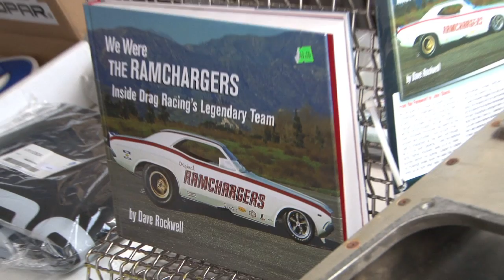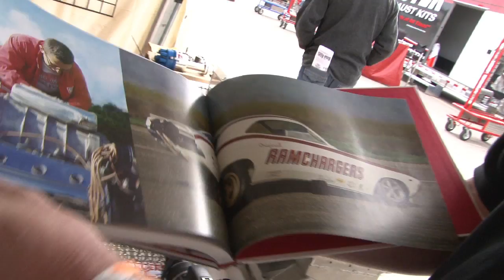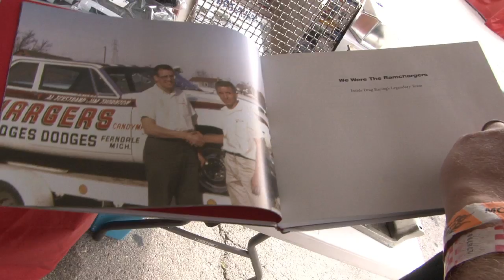Street Legal TV Editors Blog: Meet Dave Rockwell, One of The Ramchargers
Our weekend here at The Mopars at The Strip has proved a limitless well of great experiences and once-in-a-lifetime chances. We were lucky enough to meet and talk with one of the Ramchargers, Dr. Dave Rockwell.